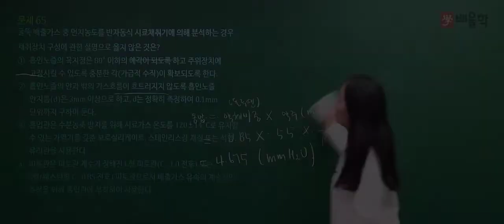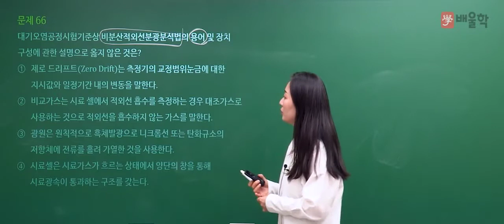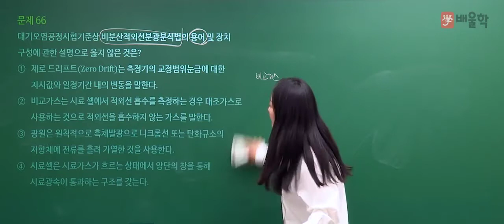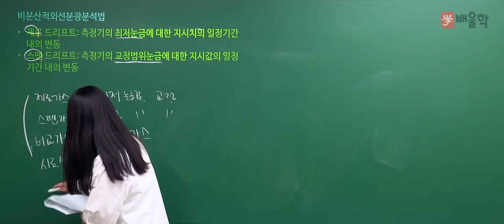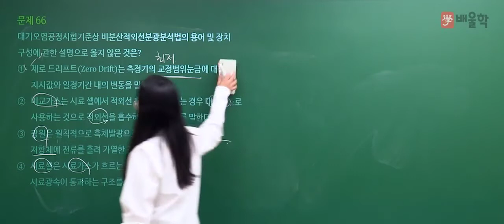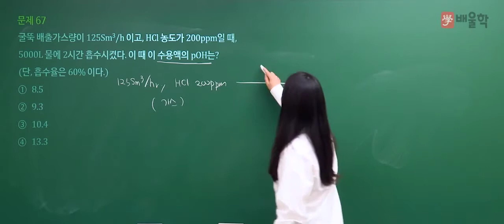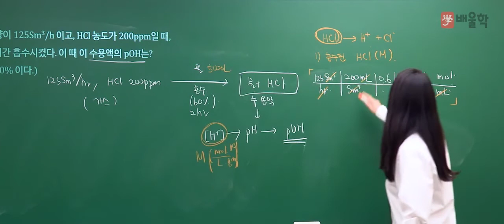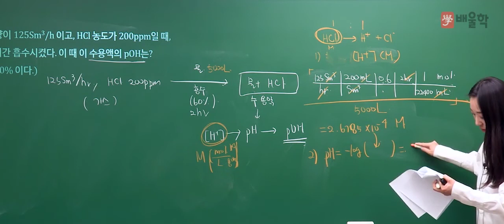[대기환경기사 필기] 2020년 3회 필기 기출 풀이 4과목 대기오염공정시험기준2 - 고경미 교수님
변화된 대기환경기사에 최적화된 솔루션, 대기 마스터 고경미 교수님의
2020년 3회 대기환경기사 필기 4과목. 대기오염공정시험기준 기출문제 해설 강의!

대기환경기사, 대기환경산업기사, 대기환경기사필기, 대기기사, 대기환경기사실기, 대기환경기사합격률, 대기환경산업기사필기, 대기환경기사취업, 대기환경기사인강, 대기환경기사기출문제, 대기환경기사책, 대기환경산업기사실기, 대기환경기사시험일정, 대기환경기사응시자격, 대기환경기사난이도, 대기환경기사기출, 대기환경기사과년도, 대기환경기사필기책, 대기기사자격증, 대기환경기사교재, 대기환경기사실기문제, 대기환경기사자격증, 대기기사필기, 대기기사시험, 대기환경기사필기기출, 대기환경산업기사과년도, 대기환경기사기출문제해설, 대기환경기사필기후기, 대기환경산업기사난이도, 대기환경기사강의, 대기환경산업기사인강, 대기환경기사인강추천, 대기기사인강, 대기환경기사공부법, 대기기사실기, 대기환경기사필기시험, 대기기사시험일정, 대기환경기사공부, 대기환경산업기사시험일정, 대기환경산업기사책, 대기환경기사무료강의, 대기환경기사교재추천, 대기환경기사실기기출문제, 대기환경기사법규, 대기환경기사산업기사, 환경대기기사, 대기환경기사무료인강, 대기환경산업기사시험, 대기환경산업기사과목, 대기환경기사동영상강의, 대기환경기사인터넷강의, 대기환경기사추천, 대기환경기사해설, 대기환경기사동영상, 대기환경기사준비, 대기환경기사가답안, 대기환경산업기사일정, 대기환경산업기사교재